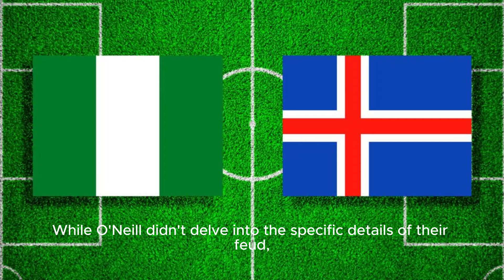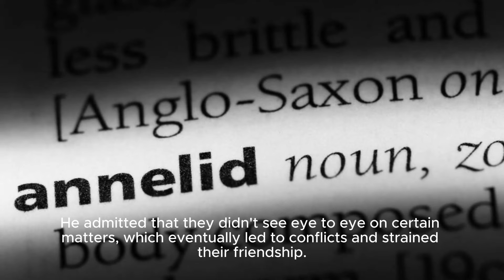Ed O'neill Reveals What Sparked His Bitter Feud With 'married With Children' Co-star Amand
Title: Ed O'neill Opens Up About His Strained Relationship With Amanda Bearse | Dinners On Me Podcast Interview Description: In This Revealing Interview On Jesse Tyler Ferguson's Dinners On Me Podcast, Actor Ed O'neill Gets Candid About The Challenges He Faced In His Relationship With His Former Married With Children Co-star, Amanda Bearse. As One Of The Most Beloved Sitcom Stars, O'neill Shares Personal Insights Into The Dynamics That Affected Their Friendship Both On And Off The Screen. Don't Miss This Intriguing Discussion That Sheds Light On The Complexities Of Working In The Entertainment Industry. Keywords: Ed O'neill, Amanda Bearse, Jesse Tyler Ferguson, Dinners On Me, Podcast, Married With Children, Strained Relationship, Interview, Hollywood, Sitcom Stars, Entertainment Industry Description Hashtags: edoneill amandabearse jessetylerferguson dinnersonme podcastinterview marriedwithchildren hollywood sitcomstars entertainmentindustry Tags: Ed O'neill, Amanda Bearse, Jesse Tyler Ferguson, Dinners On Me Podcast, Married With Children, Strained Relationship, Interview, Hollywood, Sitcom Stars, Entertainment Industry Ed O'neill Reveals What Sparked His Bitter Feud With 'married With Children' Co-star Amanda Bearse - Page Six | Ed O'neill Reveals Strained Relationship With Former Co-star Amanda Bearse On 'dinners On Me' Podcast